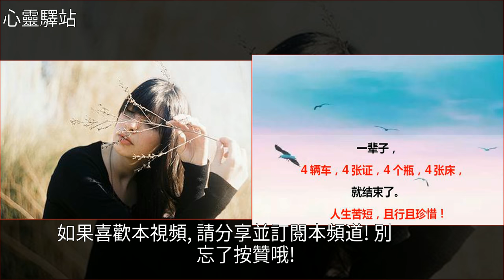會為你胡思亂想的人，是真正愛你的人！說的真好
會為你胡思亂想的人，是真正愛你的人！說的真好雞湯,美文會為你胡思亂想的人，是真正愛你的人！說的真好雞湯 美文